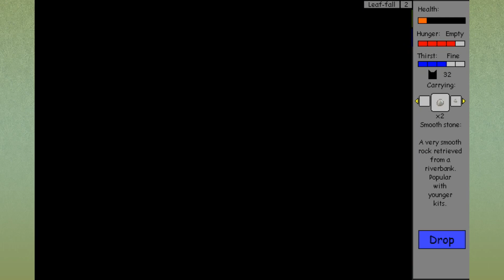The Commanding Nursery Queen • Warrior Cats: Untold Tales - Episode #26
• 🐾 • Additional Warrior Cat Adventures!! • 🐾 •

Warrior Cats: Untold Tales is a wonderfully made and deeply detailed fan-made game by Falconstar! You can find it available for download

The beautiful drawing of Stonepool from our Warrior Cats Sims 3 series used in our thumbnail image is by Cupcakearecool!! :D

Join Seri the Pixel Biologist as we dive into Untold Tales and take on the roles of the clan cats within the first four original Clans - ThunderClan, RiverClan, WindClan, and ShadowClan!

We will work hard to prove our worth to our clan by gaining reputation through quests and challenging the other clan cats - and perhaps even take on the role of medicine cat or deputy while we're at it!